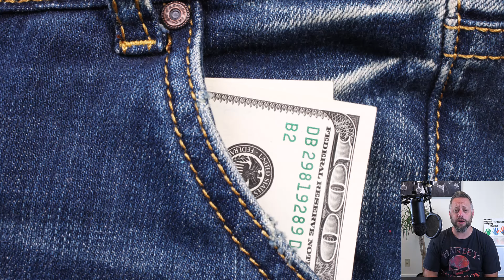Maximize Your Wealth The Power of Roth IRA Conversions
Maximize Your Wealth The Power of Roth IRA Conversions || Point Wealth Management

In this comprehensive video, we dive into the world of Roth IRA conversions and uncover the incredible potential they hold for maximizing your wealth and securing your financial future. Join us as we provide expert guidance on how to make your money work for you through strategic Roth IRA conversions.

Discover the secrets to leveraging the power of Roth IRA conversions and unlock a world of financial opportunities. Whether you're a beginner or seasoned investor, this video will equip you with the knowledge and strategies to navigate the world of Roth IRA conversions confidently.
Learn the key benefits of Roth IRA conversions, including tax advantages and potential for long-term growth. Our team of financial experts will walk you through the step-by-step process of executing a successful conversion, ensuring you make the most of your hard-earned money.
Gain invaluable insights into the factors to consider before deciding on a Roth IRA conversion. From evaluating your current financial situation to understanding the potential impact on your retirement plans, we cover it all. We'll also address common misconceptions and provide clarity, allowing you to make informed decisions tailored to your unique needs.
Discover proven investment strategies that can make a significant difference in your financial future. Our tried-and-tested tips and techniques will help you optimize your assets and secure a brighter tomorrow.
Don't miss out on this opportunity to maximize your wealth through Roth IRA conversions. Watch this video now and unlock the potential for financial freedom. Invest in your future and take control of your financial destiny today!

I'm not YOUR financial advisor. The content I share is broad, non-personalized, educational content around basic financial concepts. Speak with a professional who's familiar with your specific situation before making any financial decisions.

Industry regulations prohibit endorsements or testimonials for Point Wealth, LLC or any Investment Advisor Representative. Posts must refrain from recommending investment advisory services or providing testimonials for our firm, since they are strictly prohibited. Please understand that we are required to delete such posts, since this is a regulatory requirement.

The opinions expressed herein are solely those of Point Wealth, LLC and our editorial staff. The material presented is believed to be from reliable sources; however, we make no representations as to its accuracy or completeness. All information and ideas should be discussed in detail with your individual adviser prior to implementation. Investment advisory services are offered through Point Wealth, LLC a Registered Investment Advisor in the State of Wisconsin. Being registered as a registered investment adviser does not imply a certain level of skill or training.

The presence of this site shall in no way be construed or interpreted as a solicitation to sell or offer to sell investment advisory services to any residents of any State other than the State of Wisconsin or where otherwise legally permitted. It is not intended to provide any tax or legal advice or provide the basis for any financial decisions.